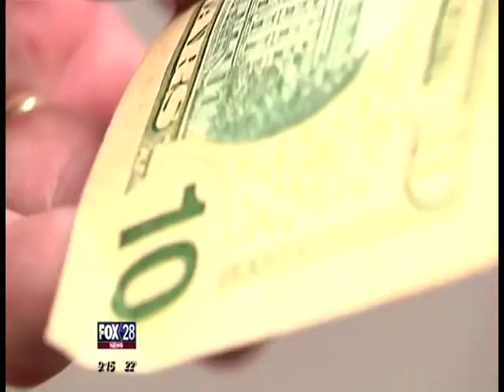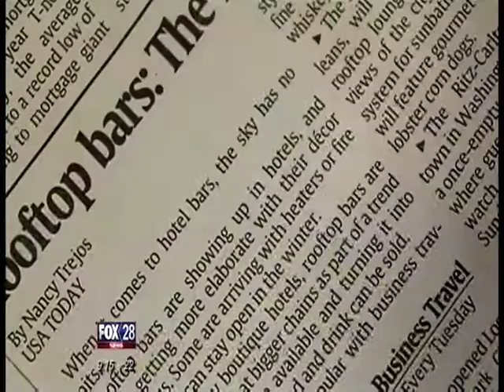Saving Sight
KGAN/KFXA Reporter, Sadie Hughes shares what the University of Iowa is doing to help fight the number one cause of incurable blindness in the western world, macular degeneration.